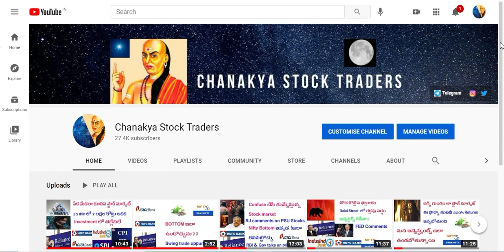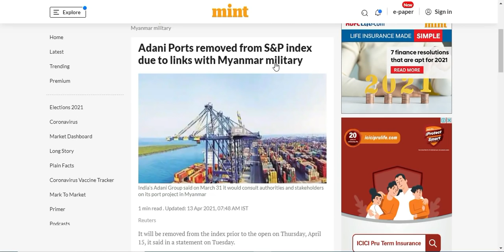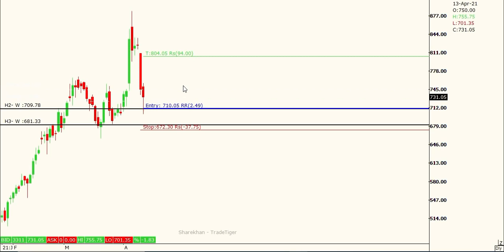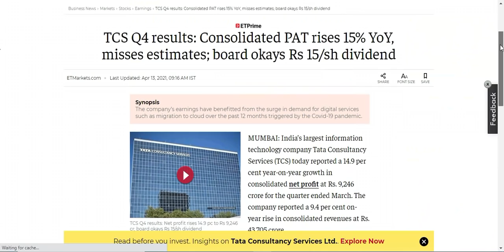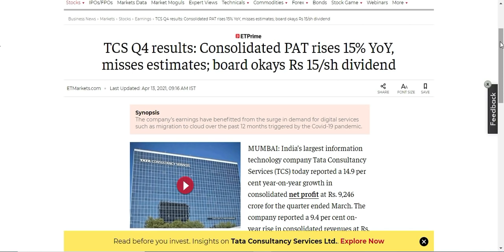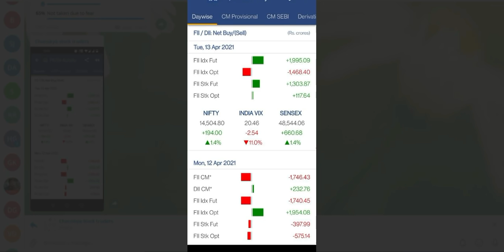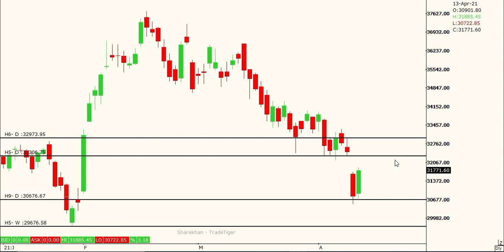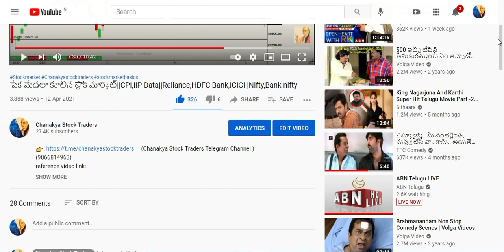ఒక్క Trade తో ఇలా 1.5 lakh||TCS Q4||Adani port removed from S&P||yes bank||Bank Nifty.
(Chanakya Stock Traders Telegram Channel )(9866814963).
✔ Open Free Demat Account with Angel Broking :
ఏంజెల్ బ్రోకింగ్తో '0' బ్రోకరేజ్ డీమాట్ ఖాతాను తెరవండి:
(free demat plan&one month free brokerage plan in Upstox)
(No. 1 Brokerage in India) Open Demat Account in Zerodha:
(భారతదేశంలో నంబర్ 1 బ్రోకరేజ్) జెరోడాలో ఓపెన్ డీమాట్ ఖాతా:
Get great Margins for Intraday by Alice Blue Demat Account
ఆలిస్ బ్లూ డిమాట్ ఖాతా ద్వారా ఇంట్రాడే కోసం గొప్ప మార్జిన్లను పొందండి
CPI,Reliance,Hdfc bank,indus ind bank,nifty,bank nifty,IIP Data